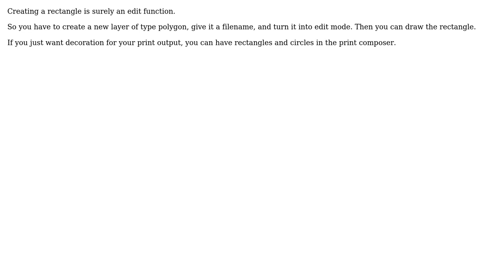GIS: Add shape graphics in QGIS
With thanks & praise to God, and with thanks to the many people who have made this project possible! You are responsible for your own actions.